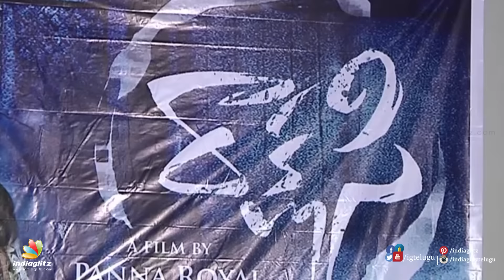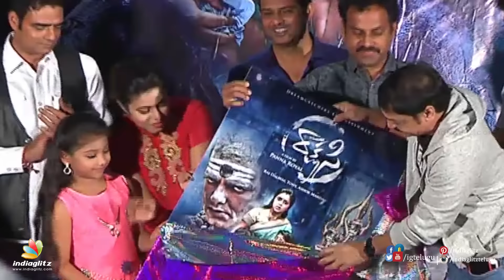Poorna shocks actor by calling him 'brother' | Rakshasi motion poster launch event | Abhimanyu Singh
Watch the motion poster launch event of Poorna starrer Rakshasi, a horror entertainer, directed by Panna Royal. Abhimanyu Singh

plays a pivotal role in this movie, produced by Dream Catchers Entertainment.Sridhar Lagadapati, Raj Kandukuri and others attended this event.